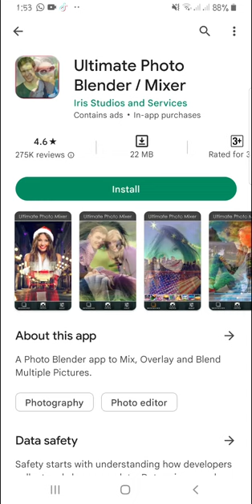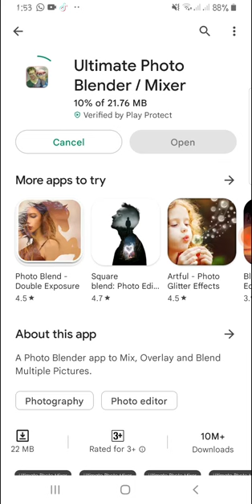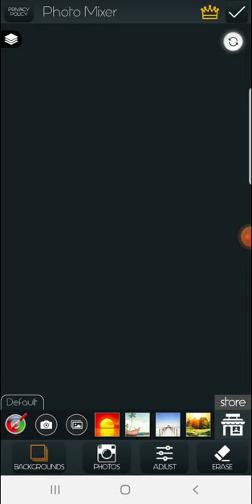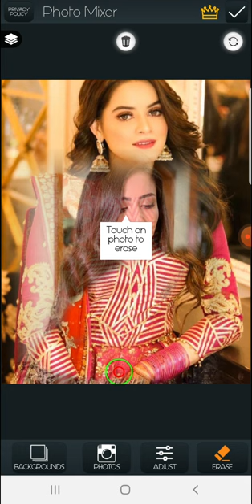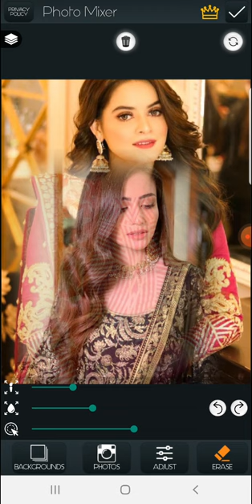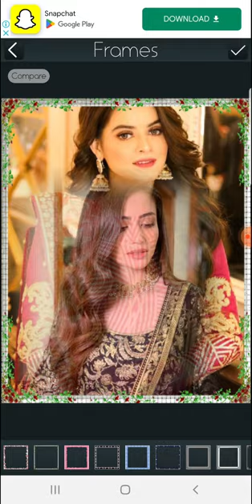How To Use Ultimate Photo Mixer App